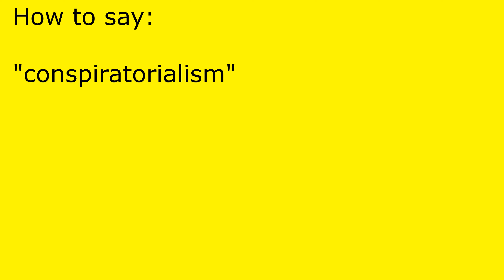How to pronounce conspiratorialism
conspiratorialism pronunciation.